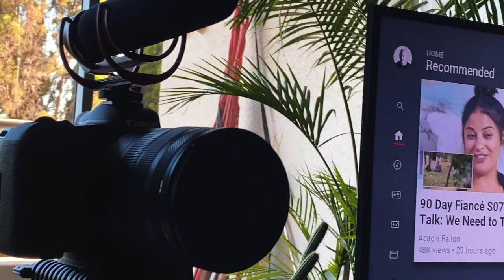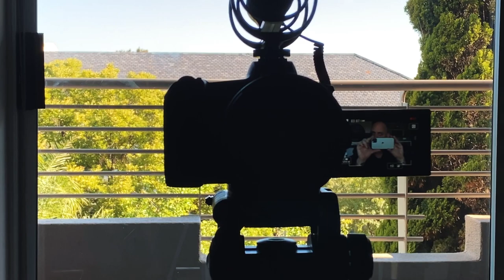Creating short-form video for mobile